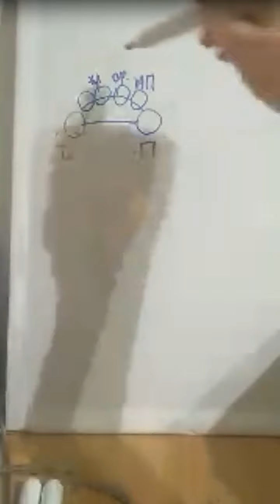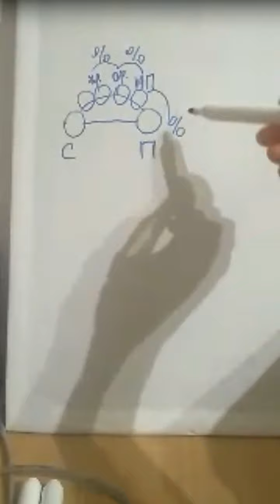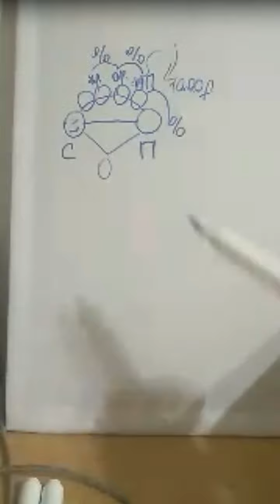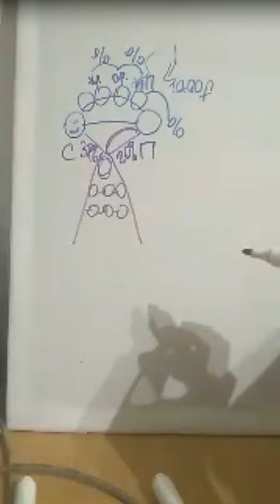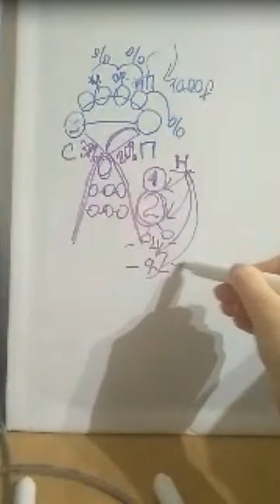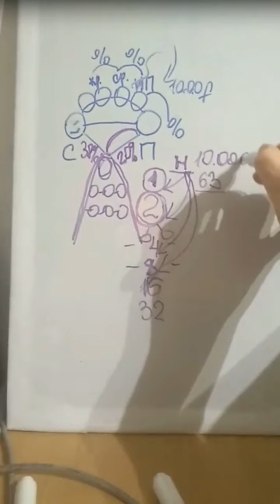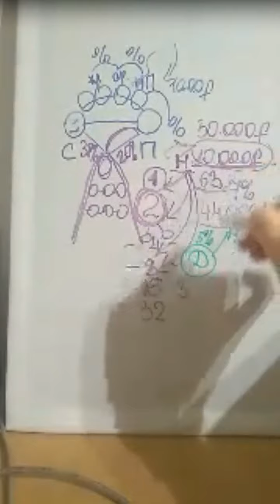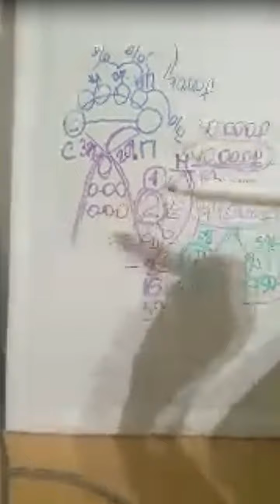Посмотри презентацию и ты узнаешь, как в новой реальности увеличить семейный бюджет в 2 раза!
Готов (готова)увеличить семейный бюджет в 2 раза?
 Напиши мне обязательно!
Есть готова система-просто бери и делай результат.
ссылка для самостоятельной регистрации
Меня зовут Татьяна Чиндясова.🙌
ст. менеджер компании Орифлэйм
👉По образованию инженер- технолог
👉В предпринимательстве с 2010 года. Детский центр и 12 филиалов.
👉2012 г- Лучший предприниматель ЧР
👉Более 3 лет интернет-предприниматель.
👉Куратор 3 потоков по созданию с нуля Интернет- магазинов.
Всегда на связи по телефону
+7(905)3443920